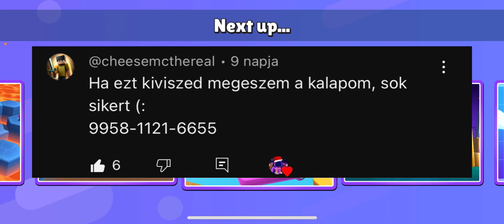Ti pályáitok👆Fent Ragatam!!! Mozog a kocka!!!!💀